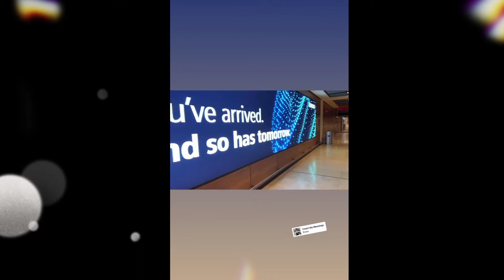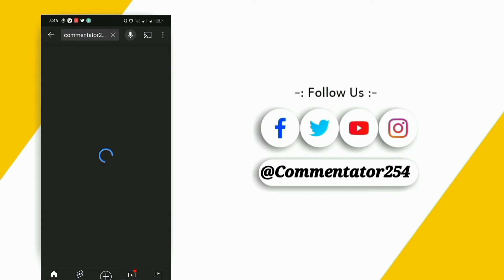PESA NI MZURI! SEE HOW AZZIAD IS ENJOYING LIFE IN EUROPE ON HER VACATION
MUSIC IN THIS VIDEO Joyride by Scandinavianz Creative Commons — Attribution 3.0 Unported — CC BY 3.0 Free Download / Stream Music promoted by Audio Library 🎵 Track Info: Title: Joyride by Scandinavianz Genre and Mood: Dance & Electronic + Happy ——— 🎧 Available on: Spotify iTunes Deezer YouTube SoundCloud YouTube Music ——— 😊 Contact the Artist: Scandinavianz